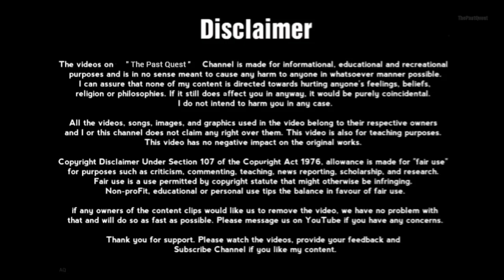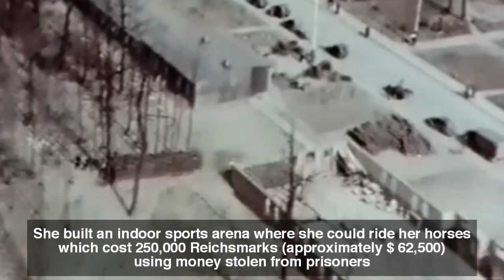Ilse Koch sadistic wife of SS nazi camp Commandant The Witch of Buchenwald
Ilse Koch sadistic Brutal wife of SS nazi camp Commandant The Witch of Buchenwald
Ilse Koch was Nazi SS camp guard and wife of Camp Commandant Karl-Otto Koch. who was Commandant at  Buchenwald concentration camp and Majdanek concentration camp, Koch became infamous for her sadistic, brutal treatment of prisoners. Koch was accused of killing tattooed prisoners to make lampshades gloves book covers from the prisoners tattooed skin but those claims where never proved in courts.
She has been nicknamed The Beast of Buchenwald, the "Queen of Buchenwald, the "Red Witch of Buchenwald, Butcher Widow, and The Bitch of Buchenwald
The SS court acquitted her and American courts convicted her and sentenced her to life imprisonment but later was reduced to 4 years imprisonment.
The west German court arrested her again and convicted, sentenced to life imprisonment.
Ilse Koch committed suicide by hanging from bedsheet in her prison. She experienced delusions and had become convinced that concentration camp survivors would abuse her in her cell.
Nazi Germany, SS Camp female guard, Nazi SS camp commandant, World war 2, ww2, world history, Buchenwald trial, Dachau camp, The Past Quest